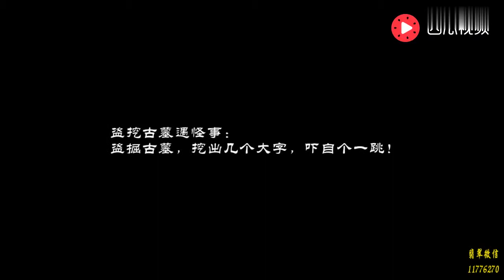最小的革命烈士“小萝卜头”，牺牲时仅8岁，陪葬品只有一支铅笔